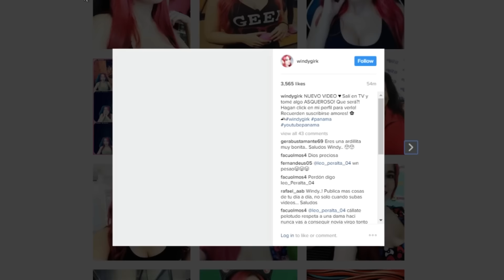ES MI CUMPLEAÑOS! MIRA LO QUE HICE ANTES!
Hoy 11 de Febrero es mi cumple! Miren lo que hice el día anterior!